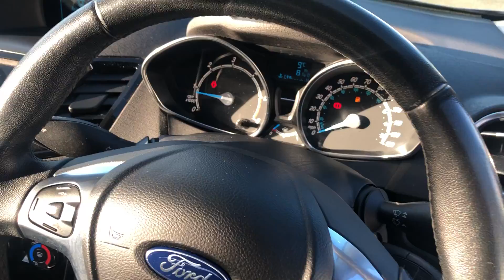FORD FIESTA,1.5 ZETEC TDCI